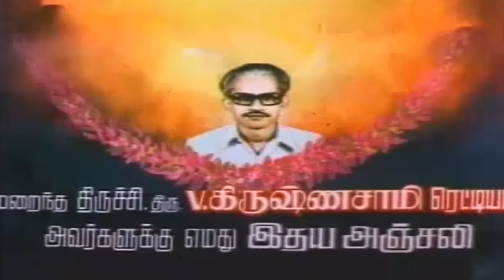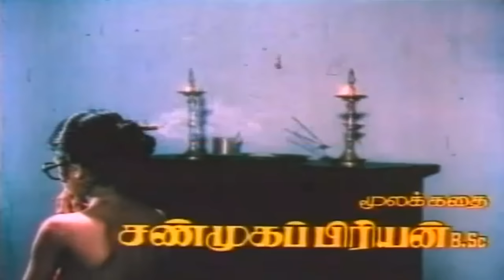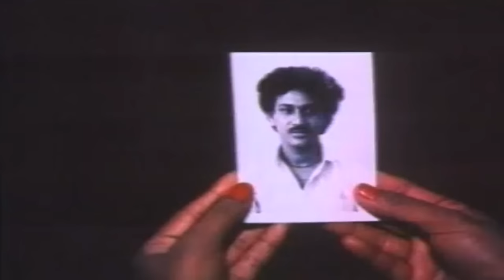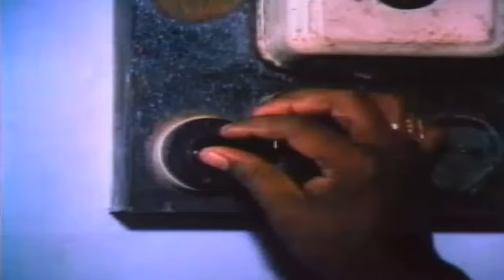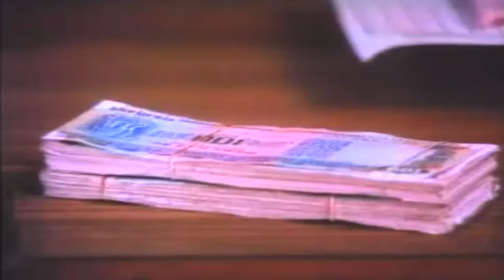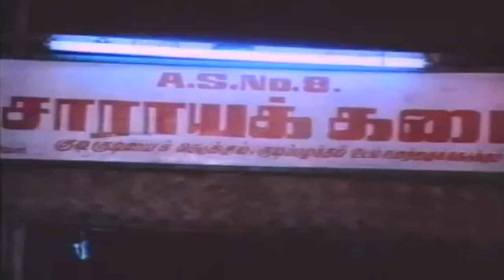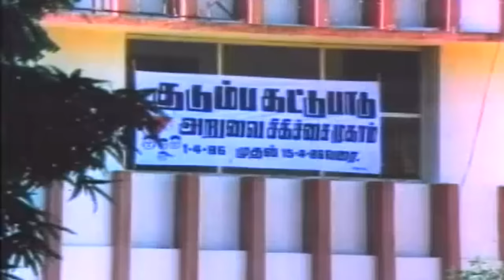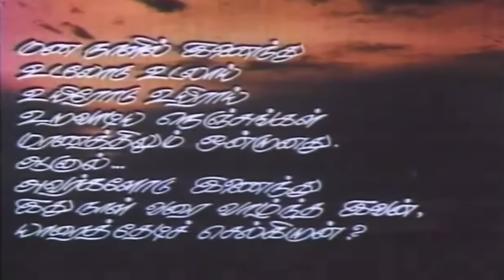Thaluvatha Kaigal | Vijayakanth,Ambika | Tamil Superhit Movie HD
The film stars Vijayakanth, Ambika, Senthil and Anuradha in lead roles. The film had musical score by Ilayaraja